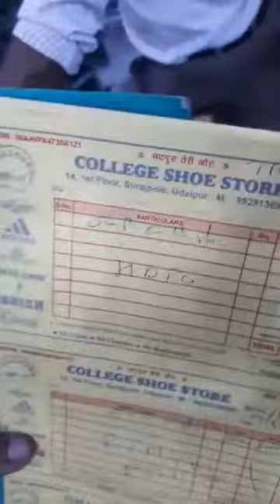New shoes (that didn't work in the end) Yogen Shah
Campaigner and activist promoting sustainable development of individuals, society, and the environment.

Please join me in support of my campaign The 40,000 km Walk.

And please feel free to get in touch if I can help you in any way!